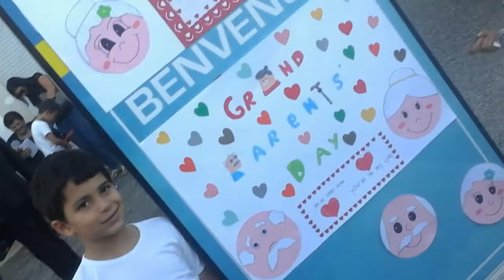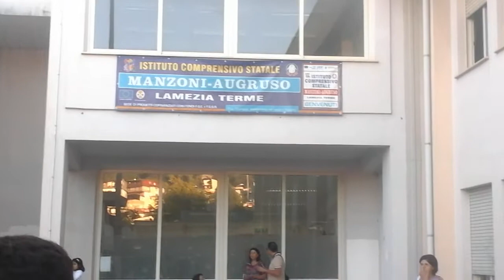(5) la festa per i nonni